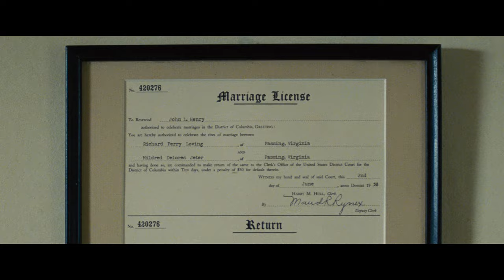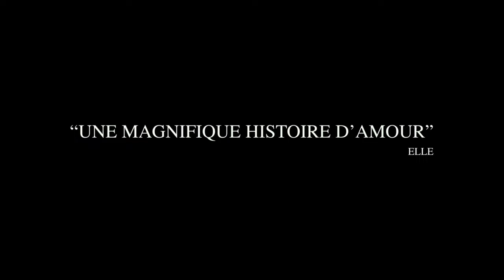LOVING de Jeff Nichols avec Joel Edgerton, Ruth Negga - Bande-annonce VOST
Bande-annonce VOST de LOVING de Jeff Nichols avec Joel Edgerton, Ruth Negga, Michael Shannon.  Le 15 février au cinéma.

Synopsis : Mildred et Richard Loving s'aiment et décident de se marier. Rien de plus naturel – sauf qu'il est blanc et qu'elle est noire dans l'Amérique ségrégationniste de 1958. L'État de Virginie où les Loving ont décidé de s'installer les poursuit en justice : le couple est condamné à une peine de prison, avec suspension de la sentence à condition qu'il quitte l'État. Considérant qu'il s'agit d'une violation de leurs droits civiques, Richard et Mildred portent leur affaire devant les tribunaux. Ils iront jusqu'à la Cour Suprême qui, en 1967, casse la décision de la Virginie.
Désormais, l'arrêt "Loving v. Virginia" symbolise le droit de s'aimer pour tous, sans aucune distinction d'origine.